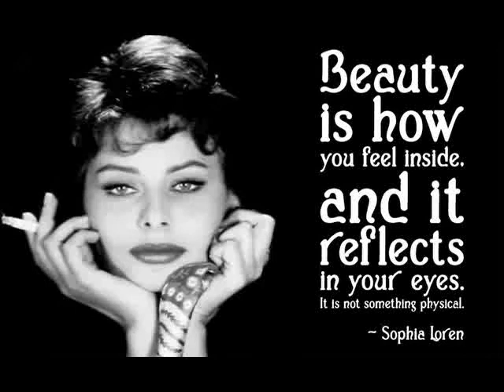Matthew Fisher - Going For A Song (with young Sophia Loren's pics clip)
You can take the stained glass from my window
You can drink my whiskey and champagne
You can drive a plough across my golf course
But please don't make me sing that song again
You can put piranha in my swimming pool
Kick me and I just won't feel the pain
Scratch your name all over my Lamborghini
But just don't make me sing that song again
It's not because it's hard to reach those high notes that it makes me sad
But when I think what I used to be -- ooh
It makes me feel so bad
Please don't make me sing that song again
It's not that I dislike the words
Though I must admit there are better words around
But every time I hear that tune
It really brings me down
I don't mind you asking for my autograph
But please don't ask what happened to my friends
Please don't show me any more old photographs
And please don't make me sing that song again
Oh no darling
I've sung it so many times